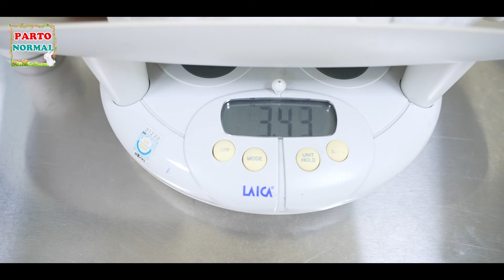THE BIRTH WAS DIFFICULT, CHALLENGING - MOM RESPECT - NORMAL DELIVERY - PARTO NORMAL